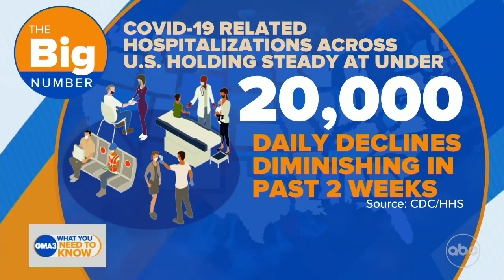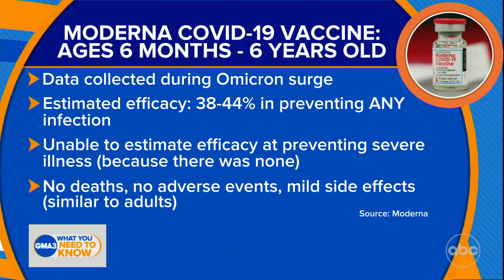Is the Moderna vaccine safe for children under 5? l GMA3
According to data collected during the omicron surge, the Moderna vaccine was up to 44% effective against COVID-19 in children under 5, with only mild side effects.